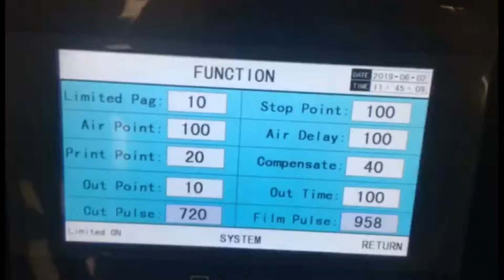toothbrush flow pack machine，Toothbrush pillow packaging machine,Toothbrush flow wrapper machine